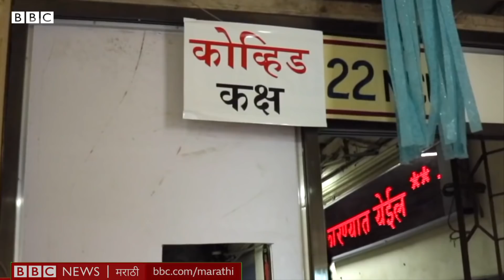Coronavirus Death Cases Maharashtraमध्ये Amravati दुसऱ्या क्रमांकावर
महाराष्ट्रात अमरावतीमध्ये कोरोना रुग्णसंख्येत झपाट्याने वाढ होत आहे. कोव्हिड- 19 मुळे मृतांच्या संख्येत अमरावती दुसऱ्या क्रमांकावर आहे.  कोव्हिड-19 मुळे मृत्यूचा दर 1.62 वर पोहोचलाय, त्यात जानेवारी पासून दिवसाला एका रुग्णांचा बळी गेलाय.
तुमच्या आवडत्या महिला खेळाडूला बीबीसी इंडियन स्पोर्ट्सवुमन ऑफ द इयर पुरस्कार जिंकवून देण्यासाठी इथे क्लिक करून मत द्या